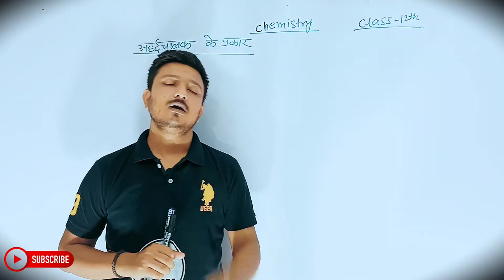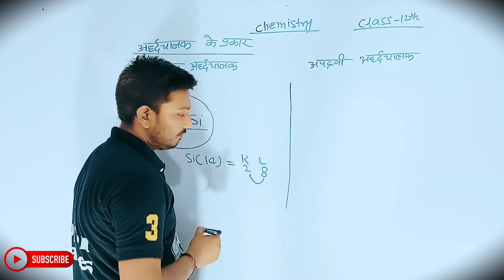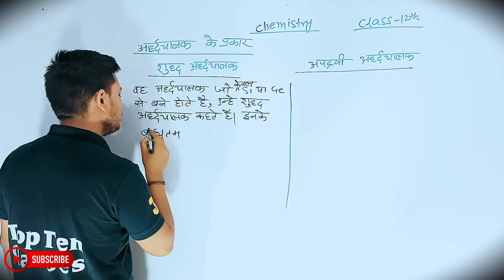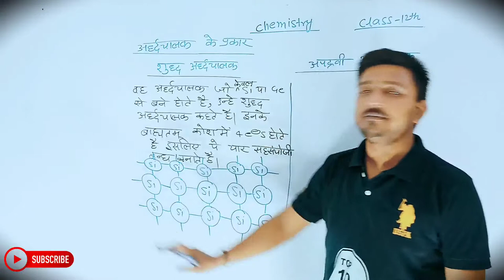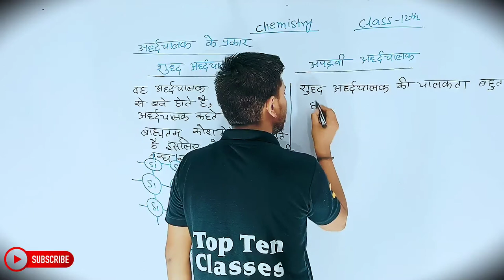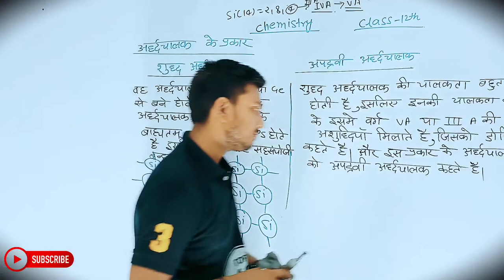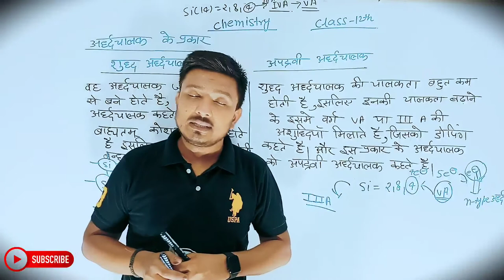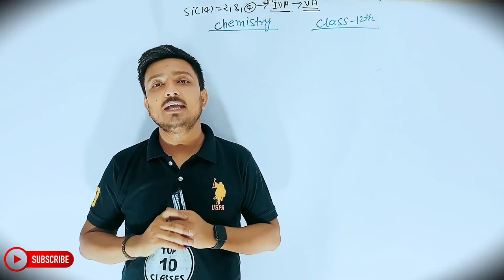Chemistry Class 11th Chapter 1 | Hindi Medium | ठोस अवस्था | रसायन विज्ञान 12th | Prajjawal Sir...